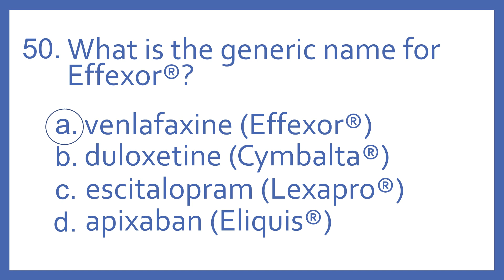Top 200 Drugs Practice Test Question - What is the generic name for Effexor (PTCB PTCE NAPLEX NCLEX)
Top 200 Drugs Practice Test Question 50 - What is the generic name for Effexor? Individual practice test questions from my Top 200 Drugs Quiz #1 Video based on my Top 200 Drugs Flashcards with Audio. For pharmacy students, pharmacy technicians, and nursing students preparing for NAPLEX, PTCB PTCE, or NCLEX.